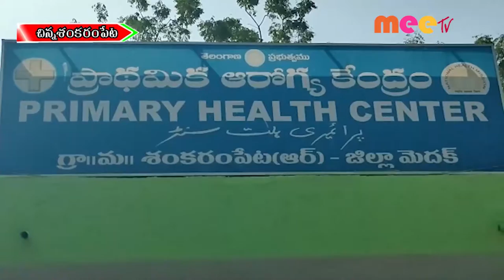చిన్న శంకరం పేట //04.01.2021//MEE TV NEWS//